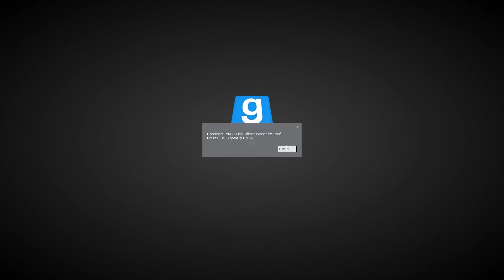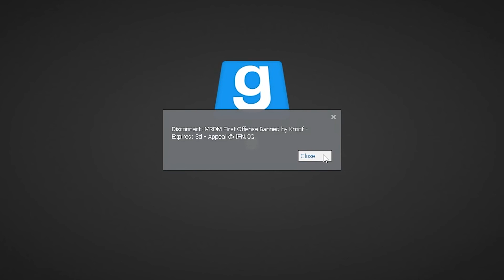Getting banned 5 times on the WORST RP server